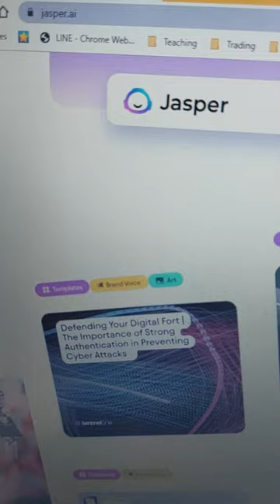5 Websites They Don't Want You To Know SideHustle2023 🔥 makemoneyonline 🔥passiveincome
Here are 5 websites they don't want you to know about.

DISCOVER: How people like you and me are making 1k-5k USD a day simply by duplicating a simple strategy.

Comment 📩 "VIDEO" down below and I'll send you FREE training!

Inspired by: Liam James Kay